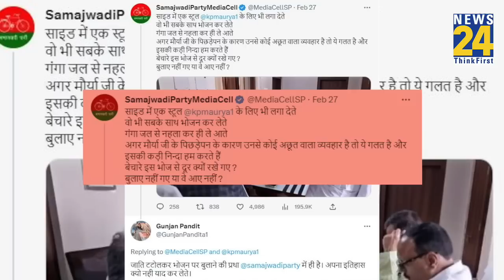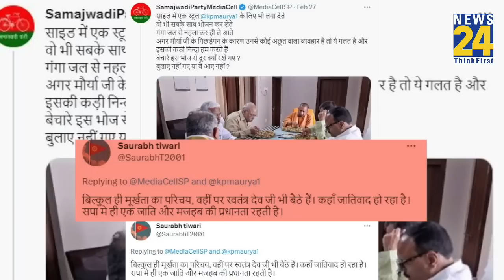CM Yogi के साथ खाने की मेज पर नहीं दिखे Keshav Prasad, SP बोली- "साइड में एक स्टूल ही लगा देते"